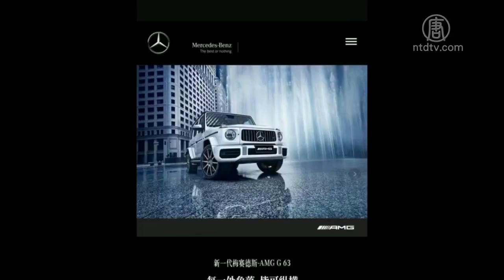故宫奔驰女事件惹众怒 「红三代」遭起底【中国禁闻】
【新唐人北京时间2020年01月20日讯】近日「故宫奔驰女」事件，在大陆引起舆论热议，一名大陆红三代女子，开豪车进故宫，随后身分背景遭起底。

两名女子与一辆车牌号以京A8开头的奔驰G500黑色越野车，在故宫博物院闭馆日，停在了太和门广场。「露小宝LL」新浪微博1月17日的发帖，引发众怒。

故宫数年前就已禁止车辆进入，连法国总统奥朗德于2013年4月26日参观故宫的时候，都是在午门外下车，然后步行进入故宫。

故宫虽然因此道歉，但未说明为何允许车辆进入。

「故宫奔驰女」事件持续发酵，「露小宝LL」不断被起底。「露小宝LL」的真名叫高露，是「红三代」。有人找出其之前的贴文，说自己是中共元老何长工的孙媳妇、中共前国家旅游局长何光炜的儿媳。

网友们还翻出了她此前在社交媒体上的炫富豪宅、名车和千万名表等贴文。周日此女再次在Instagram炫富，显示目前所在位置是美国赌城拉斯韦加斯。

网民认为，此事反应中共政权所设立的所谓原则和标准，在权势面前，统统消失。更有网民直言要让当局「打响新年反腐第一枪」。

新唐人电视 综合报导